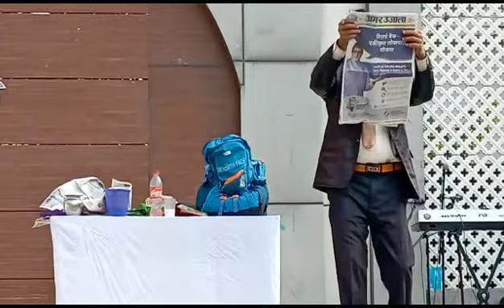जादूगर बिजेन्द्र सम्राट unique magic